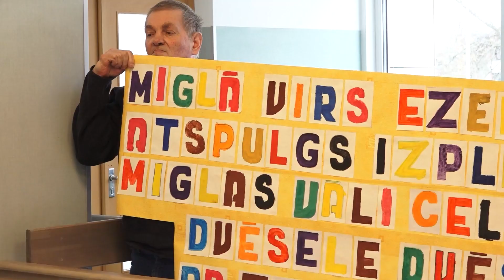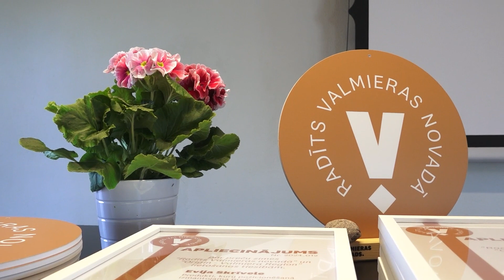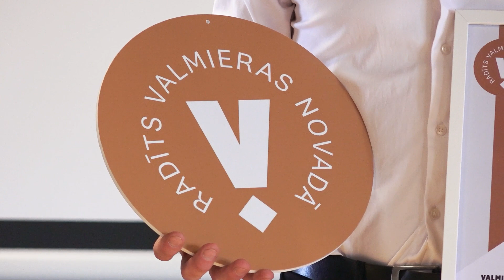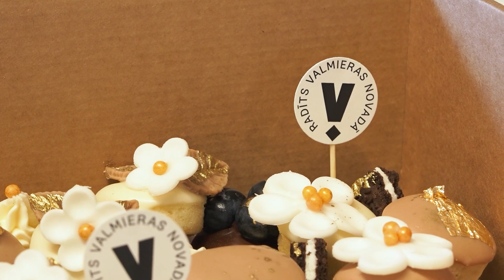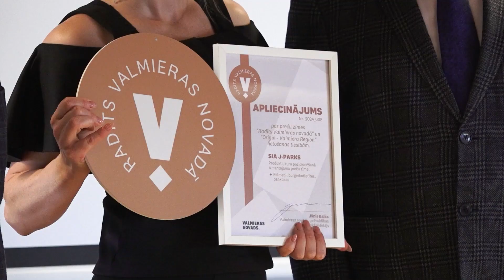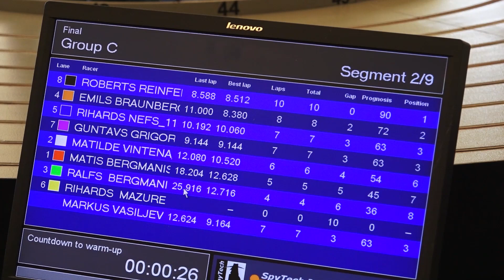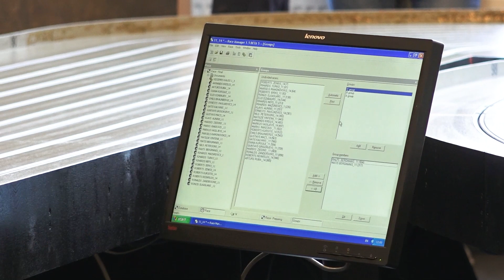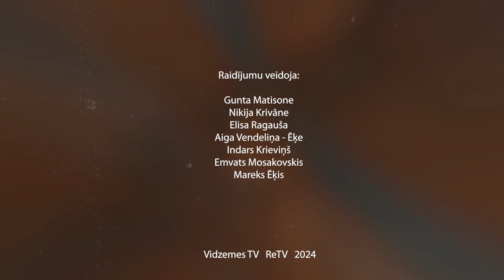Tikšanās vieta. Valmieras novads. S1E100 19 04 2024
Šajā raidījumā skatieties:
00:30 Vaidavā atklāts sociālo pakalpojumu atbalsta centrs;
04:18 Novada uzņēmēji saņem preču zīmi “Radīts Valmieras novadā”;
11:50 Par automodelisma attīstību Valmieras novadā;
16:07 Sporta veids regbijs – cik tas ir izplatīts Latvijā un kādas īpašības nepieciešamas, lai ar to nodarbotos? Regbija klubs “Fēnikss”

Raidījums “Tikšanās vieta. Valmieras novads.” katru piektdienu plkst. 19.50 kanālā ReTV.